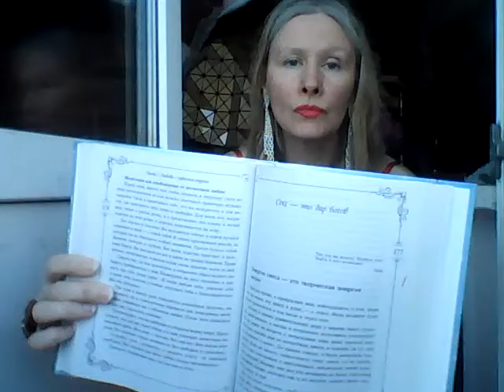Татиана Салмановна Мактум Сайфуддин специалист в области позитивной психологии и личностного роста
Уроки Энергии Изобилия. Итак Сказка начинается, мы уже на яхте или еще нет, такое чувство, что Миллиардер Михаил Маратович заснимает это видео и себя на яхте, кто знает. Яхта качается на волнах, мы слушаем сказку, на золотой горе в жемчужном дворце, ..  сон с продолжением, выхватывала сон, когда просыпалась, чтобы его не забыть, чтобы было ... Где вы видели, чтобы российские миллиардеры читали сказку, да еще выкладывали видео в интренет. Когда мы смотрим на кого то, кто является обладателем огромных денег миллиардер,  миллиардер уже изначально излучает энергию изобилия, это во первых, поэтому , мы же хотим очутиться в волшебной сказке и как читает Михаил Маратович,  мысленно открывааем Волшебную дверь и входим в Сказку... вот только, кто хочет представлять там еще и миллиардера, лучше выбрать кого нибудь другого, ну например Миллиардера Михаила Прохорова, он не женат. Желая присоединиться к Энергии изоблия открываем мысленно Волшебную ДВерь и входим в Сказку Волшебную. Во вторых, чтобы делать практики Энергии изобилия необходимо быть здоровыми, поэтому делаем зарядку по системе М Норбекова, делая зарядку посылаем Улыбку в ту часть тела, на которую делаем физ упражнения, повторяя позитивные утверждения по системе Луизы Хей, что Я здорова, молода или здоровее, молодее с каждым днем. Третье, как вы поняли миллиардер уже вошел в карту сокровищ, далее составляем свою Карту сокровищ по Марку Профету, повторяем аффирмации по Джиму Керри, что я уже ангажирована в пару фильмов за гонорары по десять миллионов долларов и так наполниться энергией изобилия, чтобы спустившись с горы Голливудских холмов, была такая Энергия, как говорил Джим Керри, он был просто готов покорить весь мир, как вы поняли это пример, у вас могут быть свои добрые позитивные желания, направленные на Благо Всех... чит продолжение скоро, а так у меня с вами как понимаете моя Передача Кофе на миллиард, только в режиме не видео сегодня, а колонки как у Брет Шоу, вообщем нектарин с сухим завтраком кофе со сливками я уже покушала, белье постельное стираю, ах я такая блогер блогер... ну что еще интересного, ах этот Париж, выспалась встала, такой Поздний Завтрак как в Парижах и занятия, сама учусь вместе с вами, учусь Энергии Изобилия... Следующее, впитываем Энергию Изобилия по системе Джона Кехо, и Самое Главное по системе Джона Кехо учимся Благодарности ! Как пишут, если вы знаете всего одну молитву и эта молитва Благодарю Тебя, этого уже может быть достаточно, если вы ее применяете регулярно в Жизни ! Благодарность, вот основа, и Самое Главное , по системе Джозефа Мерфи, прежде чем этим всем заняться, надо поднять взор к Небу к Создателю Неба и Земли и попросить помочь вам стать Счастливыми Изобильными и чтобы вам помогли Во Благо Всех Жить в счастье, и как пишет Джозеф Мерфи через наши мысли слова и действия Создатель Неба и Земли будет может помочь Творить нам нашу Судьбу, чтобы мы стали Творцом Своей Волшебной Жизни как в Сказке !